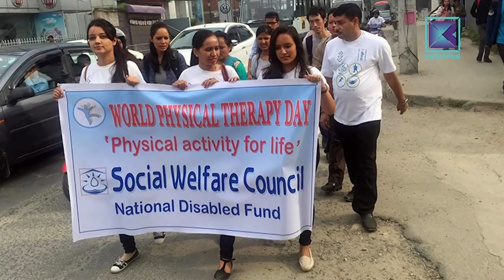Dr. Rakesh Shrestha | Physiotherapist | Good Morning Nepal | 08 September 2018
Good Morning Nepal | Nepali Morning Tea Time Talk Show | Kantipur TV HD | 08 September 2018

About Good Morning Nepal :

Co-hosted by Sareeta Shree Gyawali, Sameer Mani Dikshit and Asesh Sharma, Good Morning Nepal is a entertainment & infotainment based morning talk show that is aired on Kantipur Television. Co-hosts in this program discuss about the current affairs and gives informations about current politics, sports, entertainment etc. In the second part of program, various guests from different fraternities are interviewed. This program is aired on Kantipur TV HD everyday at 6:40am to 7:00am and 8:00am to 8:30am.